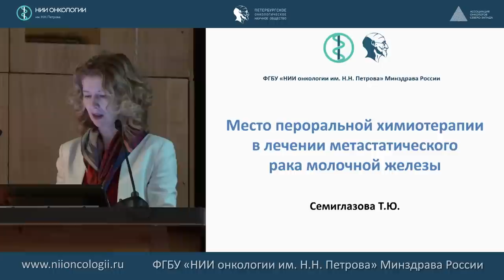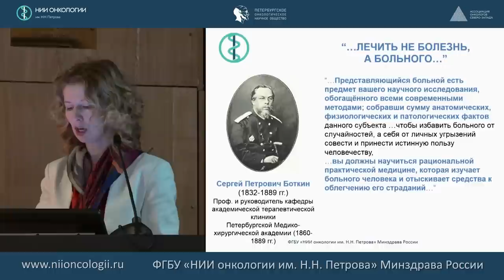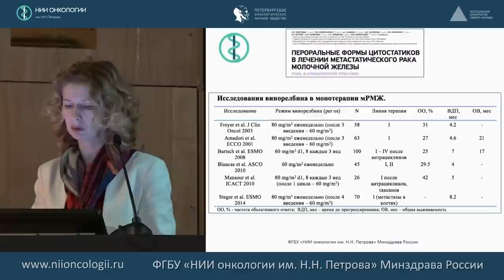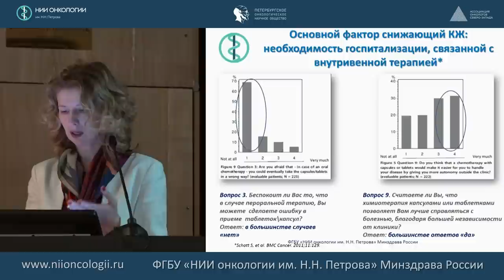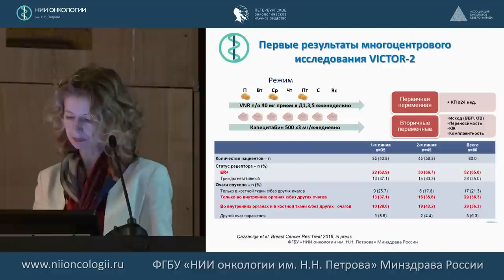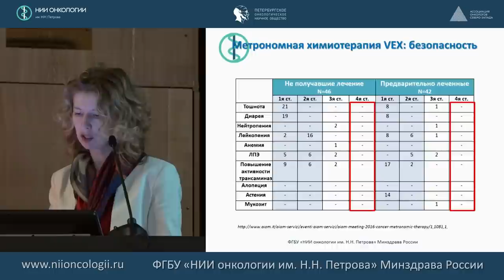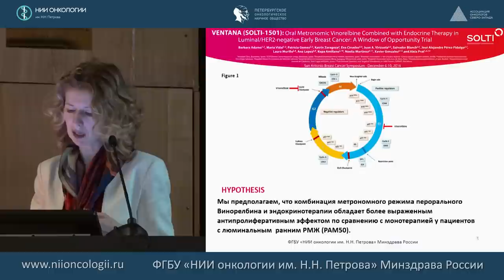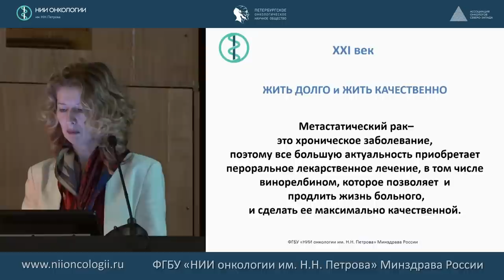Место пероральной химиотерапии в лечении рака молочной железы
Мастер-класс: Место таблетированных цитостатиков в лечении злокачественных опухолей